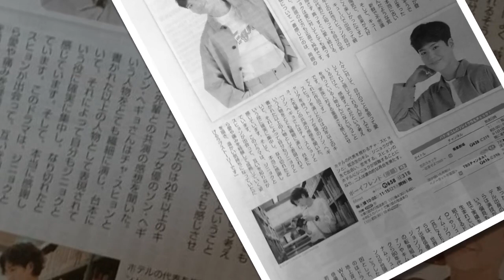190223 Park Bo Gum ilbon jabji monthly ska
190223 Park Bo Gum ilbon jabji monthly ska